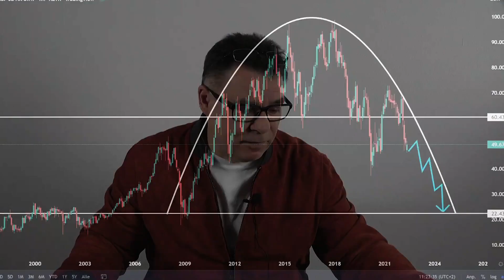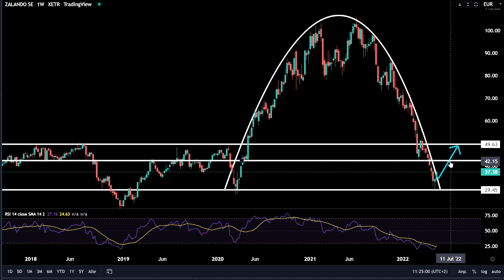Schafft es Zalando aus dem Tal der Tränen?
Seit Jahresanfang hat sich der Kurs der Zalando-Aktie halbiert. Der Ausbruch nach oben zeichnet jedoch bereits ab, analysiert w:o Charttechnik-Experte Stefan Klotter. Ist der Zeitpunkt für einen günstigen Einstieg da?

🗠 Alles zum Thema Börsen, Aktien, Rohstoffe, Zertifikate, Fonds und vieles mehr in Deutschlands Finanz-Community Nr.1

💰 Jetzt ab 0 € traden mit dem Broker von Deutschlands größter Finanzcommunity!